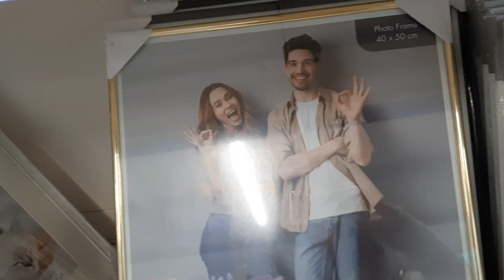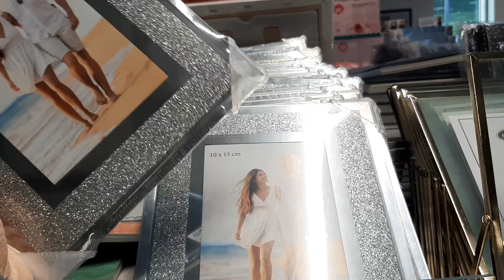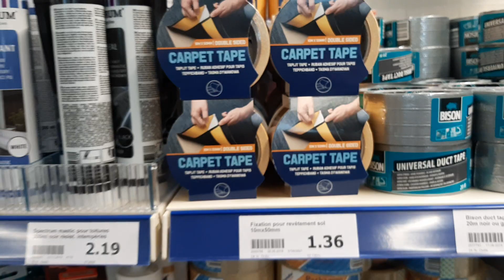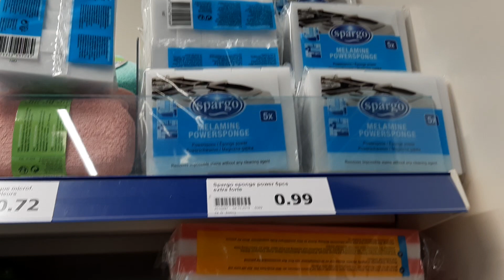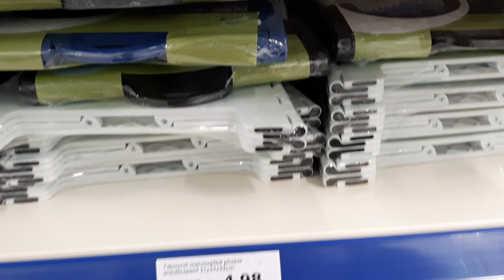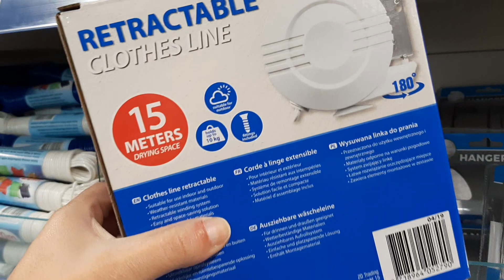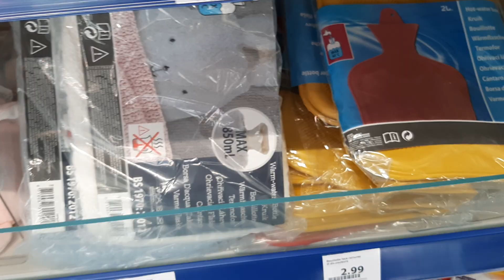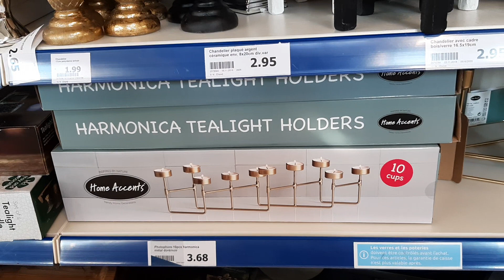ACTION NOUVEAUTÉS ET ARRIVAGE LUNDI 2 DÉCEMBRE